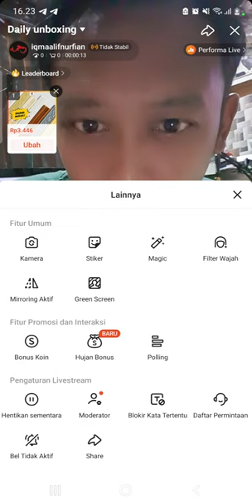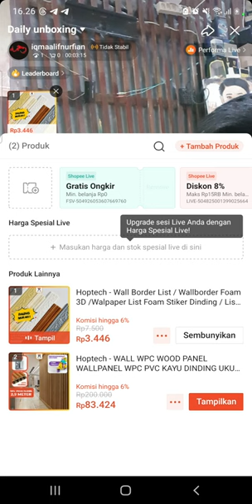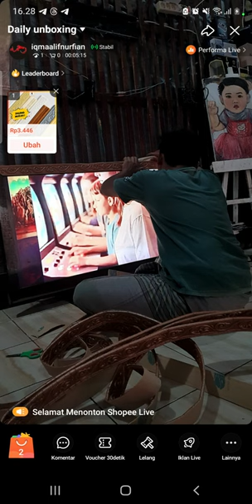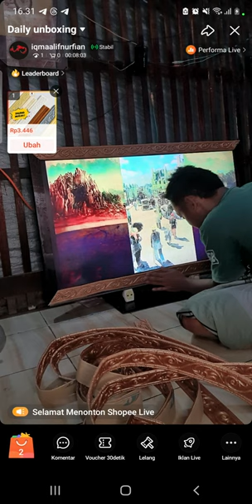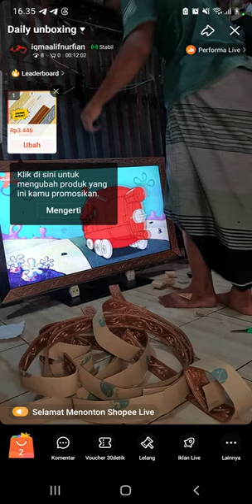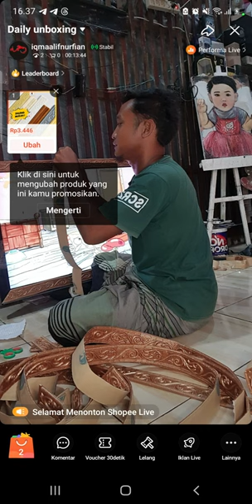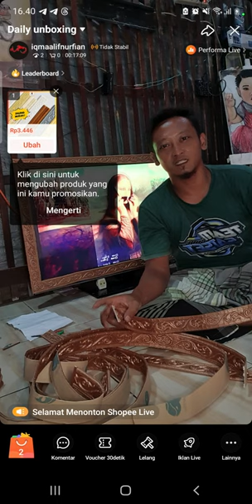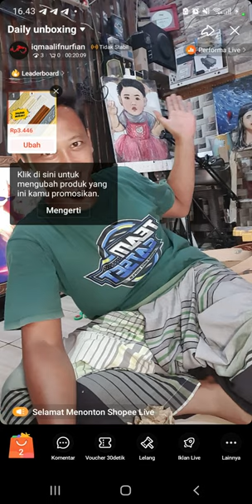unboxing live di shoop*